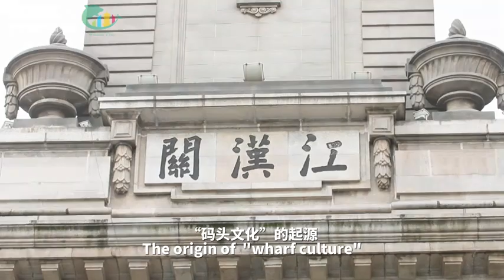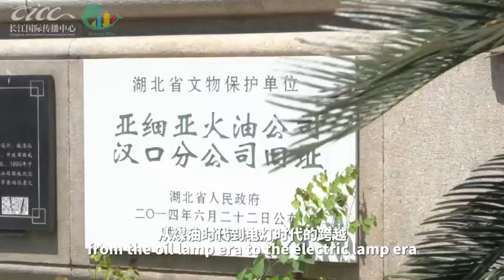The Wharf Culture of Great Wuhan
The Hubei Regional Finals of "21st Century Cup" National English Speaking Competition is set to be held in Wuhan on Sept 12.🎤

Watch the video to follow Wuhan University contestant Li qiushou to explore "wharf culture" of Wuhan.⛴️⚓